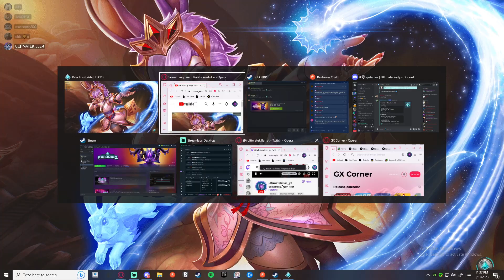Rei (Casual) - Trying something that shouldn't B this hard